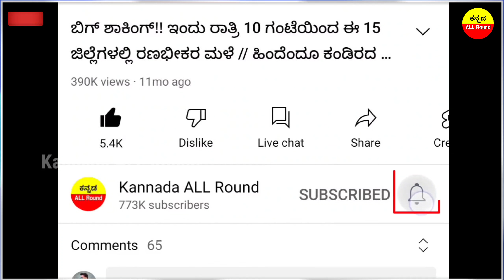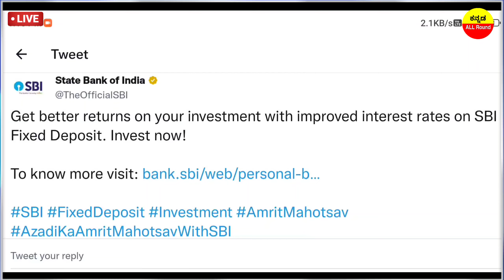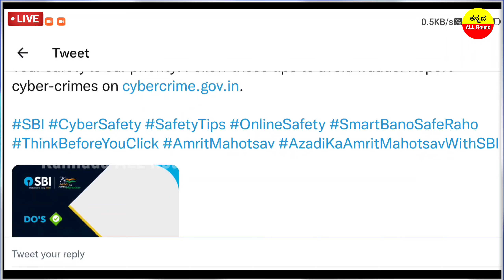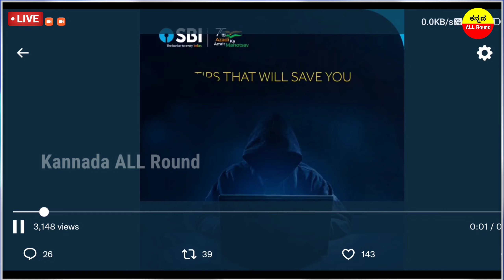SBI Bank ಅಕೌಂಟ್ ಹೊಂದಿರುವ ದೇಶದ ಎಲ್ಲಾ ಜನತೆಗೆ 2023 ಹೊಸ ವರ್ಷಕ್ಕೆ ಬಂಪರ್ //3 ಹೊಸ ರೂಲ್ಸ್ ಜಾರಿಗೆ! ಬೇಗನೆ ನೋಡಿ